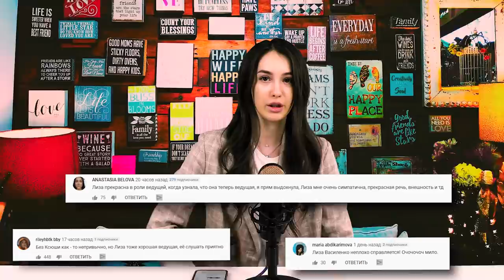Инстасамка разгромила квартиру / Литвин скинул машину с неба / Аракелян сделала ногти за 500 000 руб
Привет!

Ииии это мой новый формат!🔥 Хочу садиться напротив камеры раз в 3 дня и болтать с вами обо всех самых интересных событиях!♥️ Надеюсь, вам понравится этот формат♥️

❤МОИ СОЦ.СЕТИ❤:

❤LIKE: @Vasilisa_dav